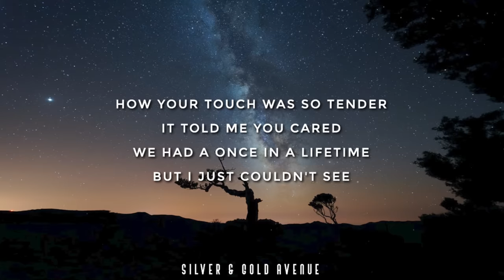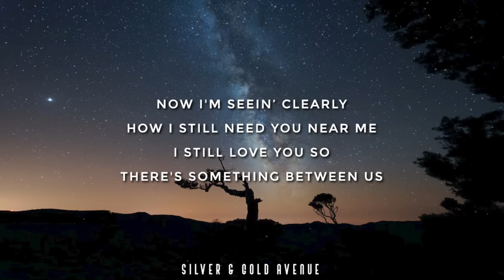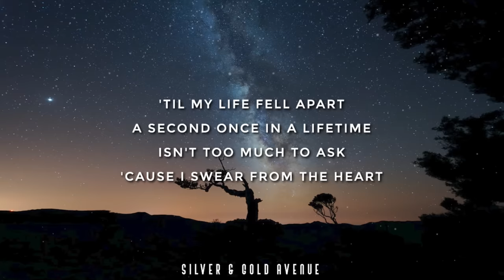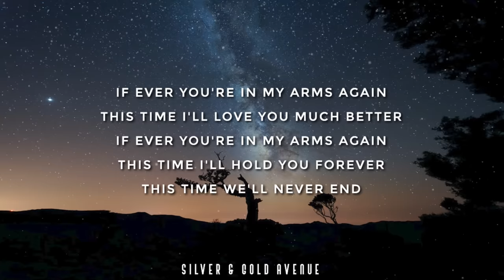If Ever You're In My Arms Again (Peabo Bryson) Lyrics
If Ever You're In My Arms Again
Peabo Bryson

It all came so easy
All the lovin' you gave me
The feelings we shared
And I still can remember
How you touched me so tender
You told me you cared

We had a once in a lifetime
But I just didn't see until it was gone
A second once in a lifetime
Maybe too much to ask but I swear from now on…

This time I'll love you much better
This time I'll hold you forever
This time we'll never end, ooh…ooh

Now I'm seein' clearly
How I still need you near me
I still love you so
There's something between us
That won't ever leave us
There's no letting go

But I just didn't know it till my life fell apart
Isn't too much to ask 'cause I swear from the heart…

This time we'll never end
Never end

The best of romances
Deserves second chances
I'll get to you somehow
`Cause I promise now…

[till fade]